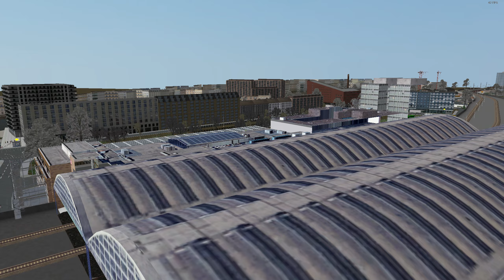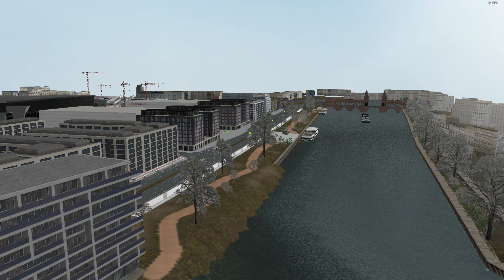[OMSI 2 #40] Solaris Urbino 18 IV FL Electric - DLC Berlin line 300 [Preview]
Na zakończenie maratonu elektrycznych Solarisów, jako trzeci film, przedstawiam nowe DLC: Berlin line 300. Po tytułowej linii przejedziemy się Solarisem Urbino 18 IV Electric autorstwa Iwo, który wchodzi w skład tego dodatku. Linia 300 prowadzi przez ścisłe centrum Berlina łącząc wschodnią i zachodnią część miasta. Podczas jazdy mijamy wiele charakterystycznych dla Berlina budowli oraz podziwiać możemy tętniące życiem miasto. Mapa bardzo dokładnie odwzorowuje rzeczywisty obraz tych miejsc.

Bus: Solaris Urbino 18 IV FL Electric - BVG (DLC Berlin line 300) [Steam]
Map: DLC Berlin line 300 [Steam]
Line: 300 (Philharmonie Süd - S+U Warschauer Str.)

! - przejazd przedpremierowy, niektóre rzeczy mogą ulec zmianie w oficjalnym wydaniu